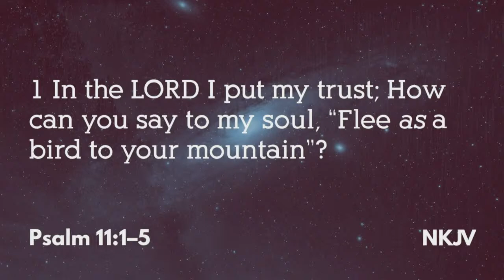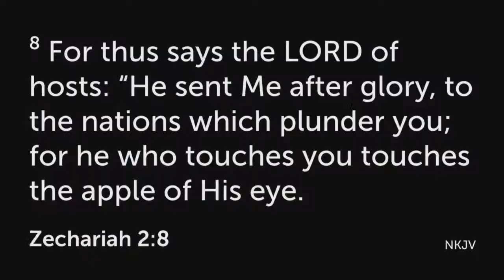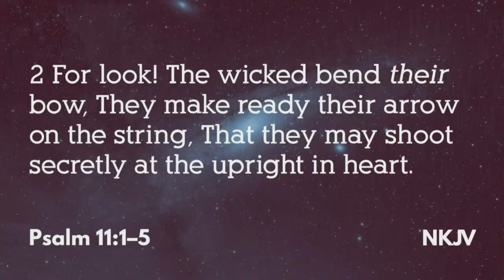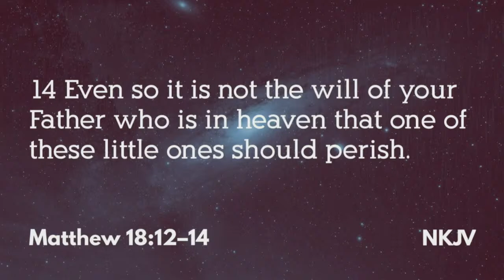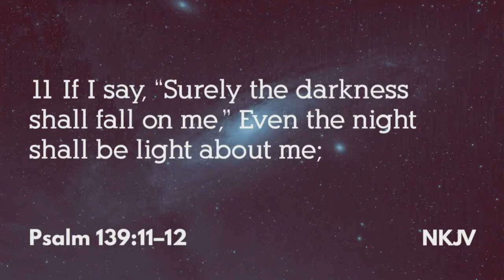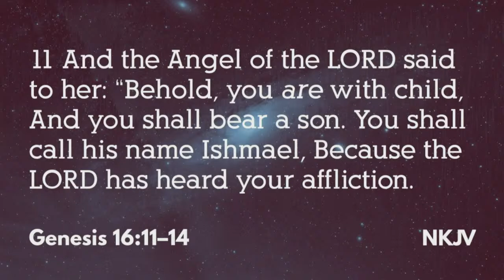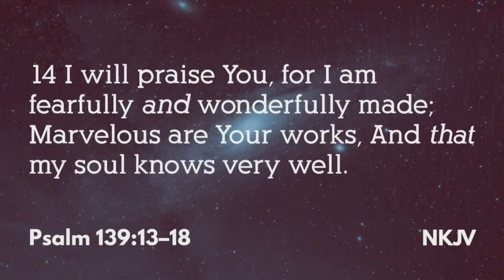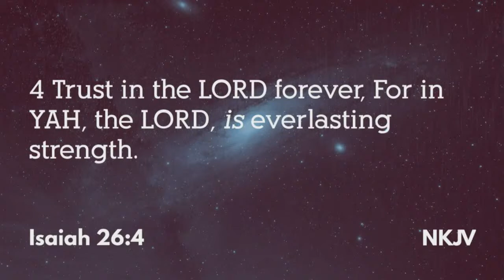The Eyes Of God | Pastor James Wolfe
Join Us by Livestream
Sundays 10am or Wednesdays 7pm

Your generosity makes this ministry possible. Thank You!
CHOW Facebook: @TheChowChurch  (The Carpenter’s House, Christian Worship Center)